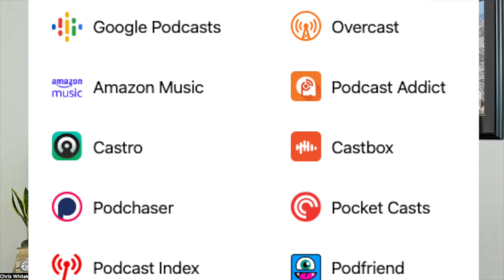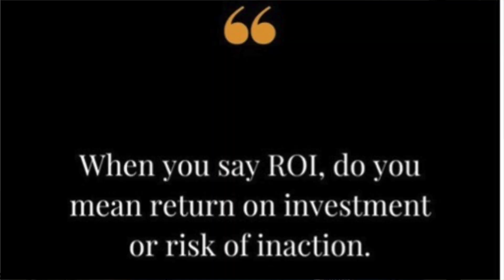Wireless Whit Wednesday-www 12 7 22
This is part of a series called "Wireless Whit Wednesday" Hence the WWW. I share thoughts and observations from the week prior, almost all of the content is either wireless, or Internet of Things focused.